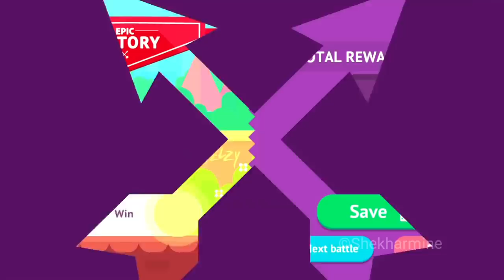Bowmasters LEGENDARY TOURNAMENT WON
Bowmasters all upgrades Gameplay
Bowmasters All Characters Unlocked

• 60+ INSANE CHARACTERS from all dimensions absolutely for free!
• 60+ DIFFERENT WEAPONS for total mayhem, awesome fatalities with rag-doll physics!

NOTICE:
Callme4: Shekharmine

Have Questions?
Ask me in Discord, Come and Join